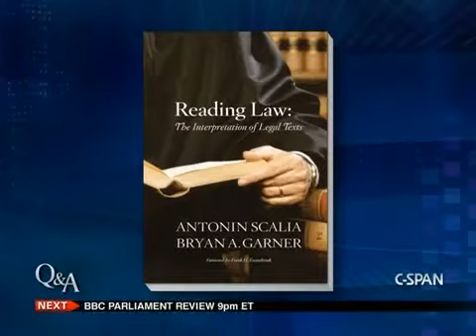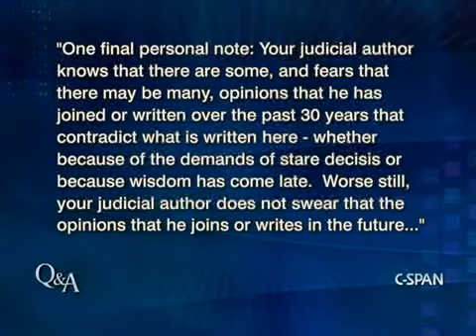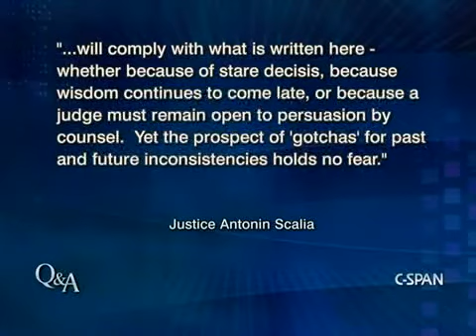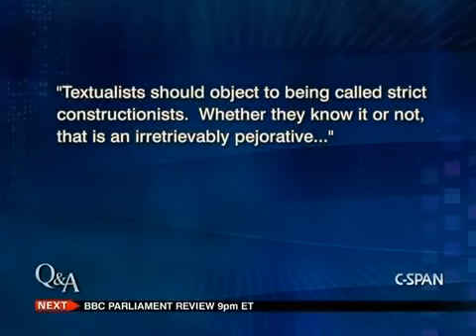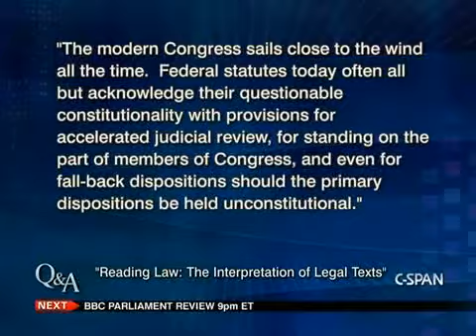U S Supreme Court Justice Antonin Scalia YouTube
Justice Scalia says, he is appalled how the students get out of school, colleges and law school without ever reading the Federalist Papers.  In fact students should not get out of high school without knowing what the founding fathers intent was.  Justice Scalia also commented that the letter of the law is the letter law and the statutes ought to be applied as written.